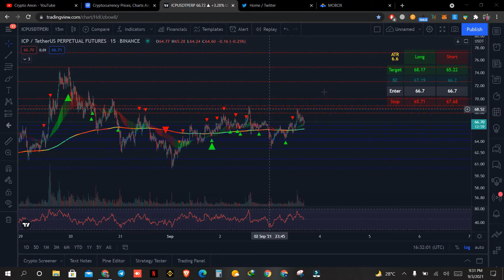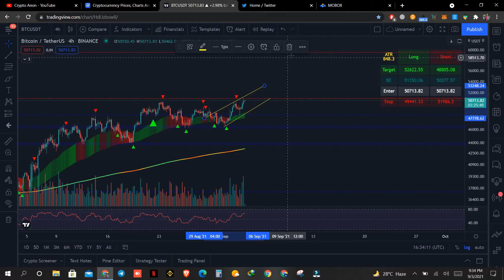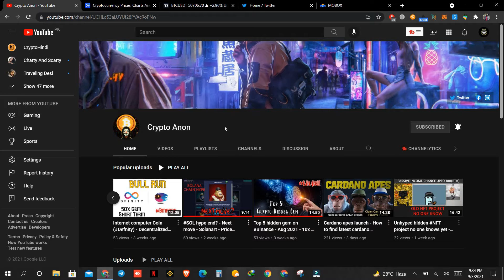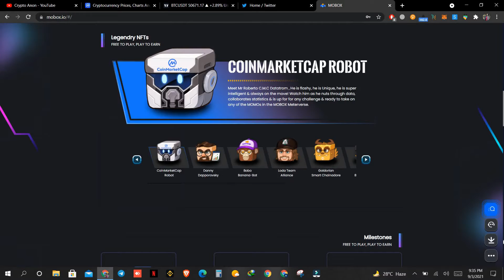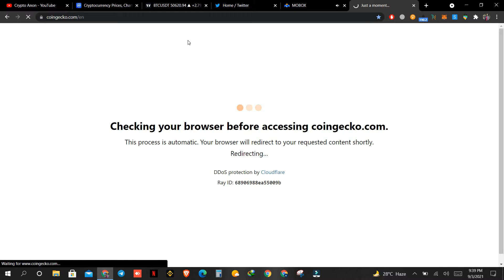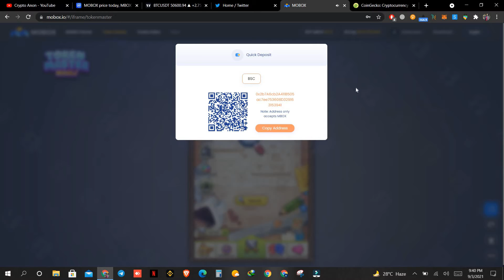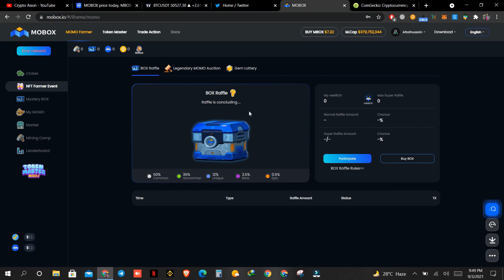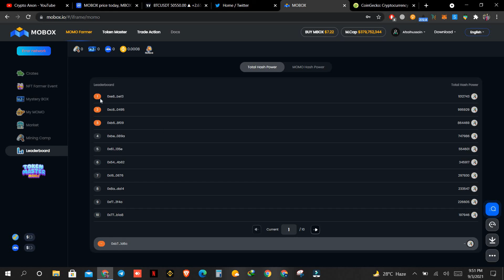How to earn MOBOX token free $100 daily Part 2- Play to earn - Momo detail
How to earn MOBOX token free $100 daily - Play to earn - Momo detail - Part 2

What is MOBOX Protocol(MBOX)?
MOBOX Protocol combines the best of yield farming DeFi with Gaming NFTs creating a truly free to play and play to earn ecosystem. Utilizing the Binance Smart Chain, MOBOX shows true NFT interoperability by combining cross chain and cross platform functionality for NFTs.

MBOX is the native utility token that is used for:

Processing transactions through the NFT gaming platform.
Staking for platform bonuses and incentives.
Used for governance votes to determine how resources are allocated.
MOBOX MOMO NFTs:

Minted through the unlocking blind boxes using KEYs (BEP20 Token)
Staked in a Smart Contract to mint MBOX tokens.
Can be traded on the MOBOX NFT Marketplace.
Used across all the games on the MOBOX platform.
Tiered according to rarity.